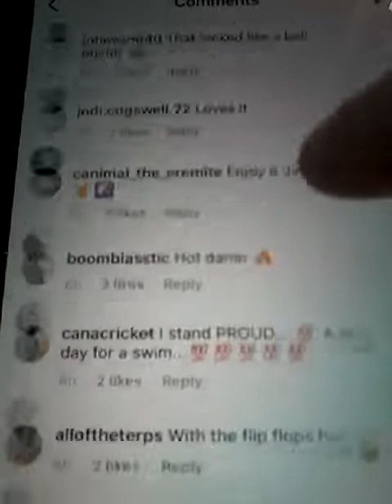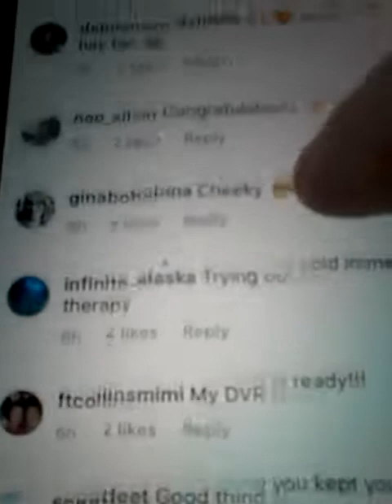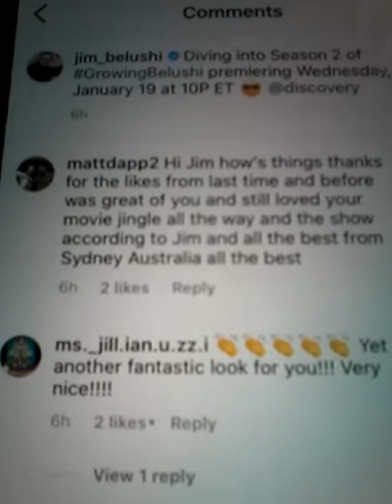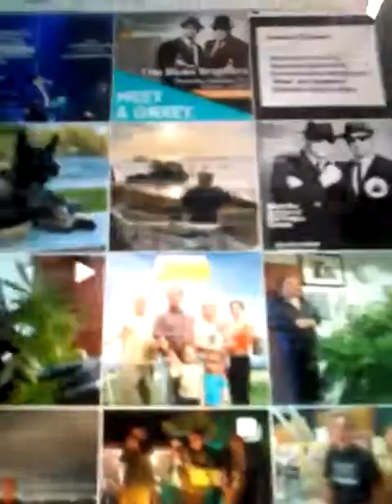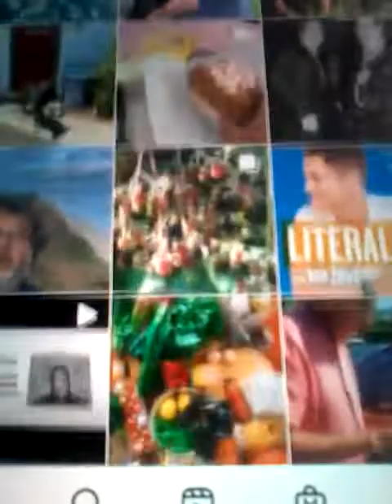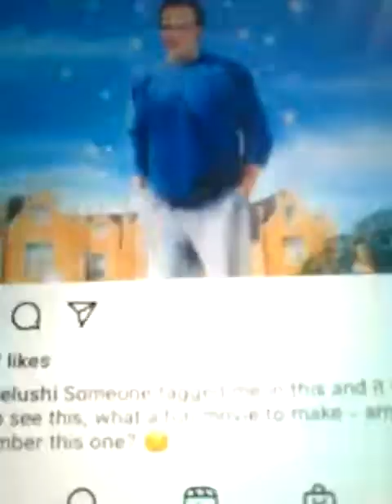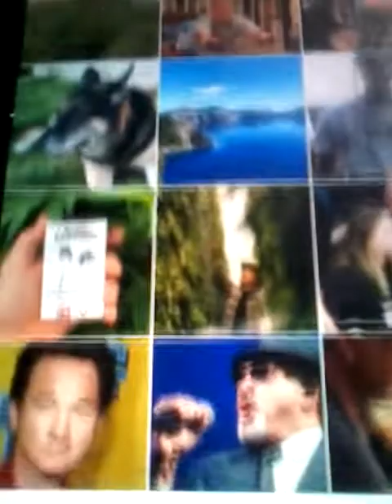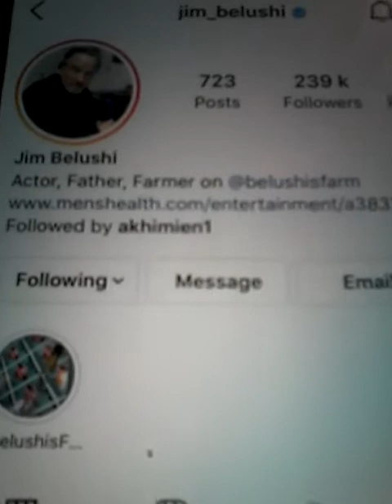2022 JIM BELUSHI 2ND TIME AND LIKE FROM INTERNATIONAL MOVIE STAR LIKED COMMENT TUE 11TH JAN 2022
2022 JIM BELUSHI IS AN INTERNATIONAL ACTOR FROM AMERICA AND IS ON TV SHOWS AND MOVIES AS WELL AND HE LIKED MY COMMENT ON WEDNESDAY 17TH NOVEMBER ON POST 2 NO 1 WITH 100 COMMENTS AND 2 LIKES AS WELL JIM HAS THE FOLLOWING ON HIS INSTAGRAM ACCOUNT HE HAS 239K OF FOLLOWERS AND 494 OF FOLLOWING ON HIS INSTAGRAM ACCOUNT JIM HAS BEEN ON MANY MOVIES AND TV SHOWS AS WELL FROM THE CHRISTMAS MOVIE CALLED JINGLE ALL THE WAY WITH ANROLD AS WELL AND IS ON TV SHOWS CALLED ACCORDING TO JIM AND THE BLUES BROTHERS AND FROM K-9 MOVIE AS WELL THIS IS FOR ALL OF HIS FANS WORLDWIDE AND FANS OF HIS MOVIES AND FANS EVERYWHERE AS WELL AND THANKS JIM FOR THE LIKE WAS GREAT OF YOU THANKYOU !! AND WILL BE FOLLOWING YOU AS WELL STILL ON MY INSTAGRAM ACCOUNT THANK YOU AGAIN ALL FOR ALL OF YOU ALL THE BEST AND ENJOY !!
@@ NEW POST FROM JIM BELUSHI INTERNATIONAL MOVIE STAR AND HE LIKED MY COMMENT ON TUESDAY 11TH JANUARY 2022 ON POST 1 NO 1 WITH 2 LIKES AND 214 COMMENTS ON HIS POST AND HE LIKED MY COMMENT AS WELL FOR A 2ND TIME AS WELL NOW !! THANKS JIM FOR THE LIKES FROM BEFORE AND AFTER AS WELL WAS REALLY GREAT OF YOU THANK YOU AND TO EVERYONE VIEWING THIS AND WORLDWIDE AS WELL ALL THE BEST AND ENJOY !!
JIM BELUSHI HAS THE FOLLOWING INFORMATION ON HIS INSTAGRAM ACCOUNT JIM HAS 239K OF FOLLOWERS AND FOLLOWING 494 AS WELL ON HIS INSTAGRAM ACCOUNT AS WELL AND ALL THE BEST.